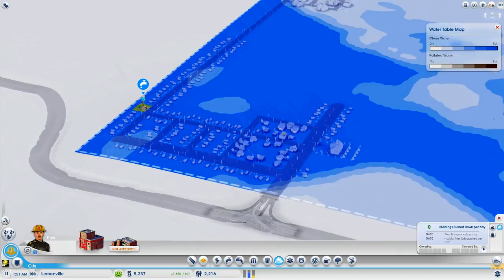Let's Play: SimCity 5 (2013) - Part 1 - CONSTRUCTION!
Be sure to like if you enjoyed the video! Really helps the channel grow and I thank you :3